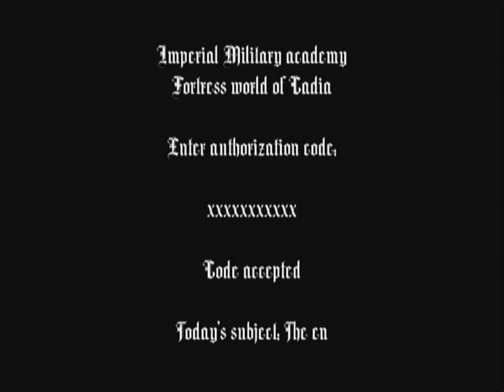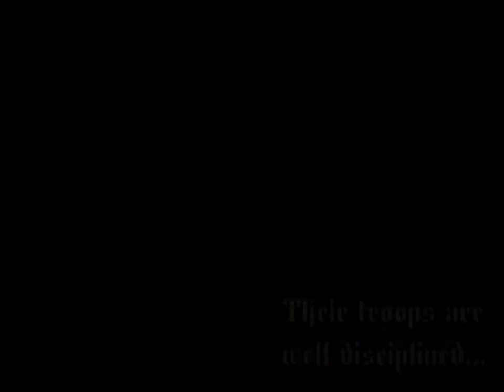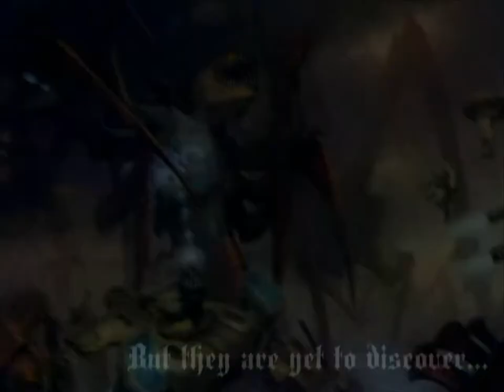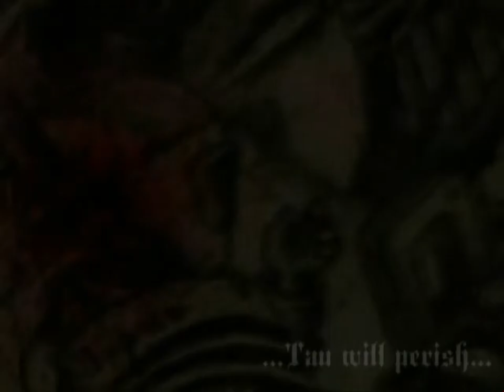The Enemies of Man - Chapter II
Chapter II - The Tau Empire
With special thanks for felow tribute maker VeeTpl for the help with the text of the video.

"Suffer not the blasphemy of the alien!!!"